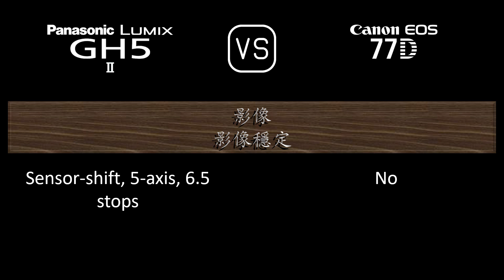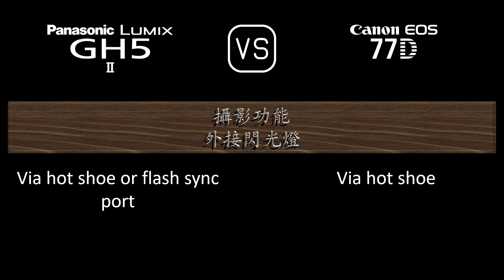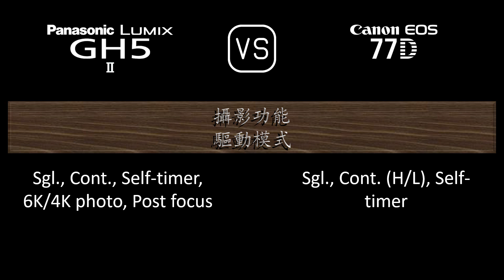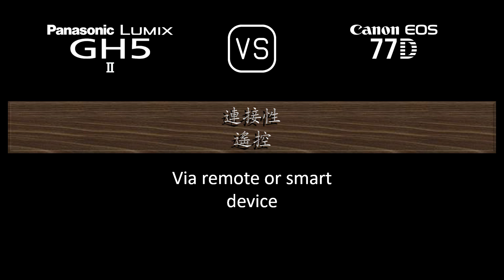Panasonic Lumix GH5 II 與 Canon EOS 77D 的規格比較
本片是 Panasonic Lumix GH5 II 與 Canon EOS 77D 的功能概述和規格比較 (comparison of specifications)，希望對您有所啟發。感謝您的支持。

00:24 推出
00:32 機身
00:41 影像感測器
01:05 影像
01:21 光學與對焦
01:50 屏幕
02:10 取景器
02:26 攝影功能
03:27 錄像功能
03:43 儲存
03:47 連接性
04:16 物理特性
04:36 雜項